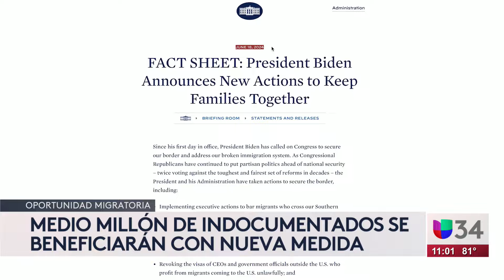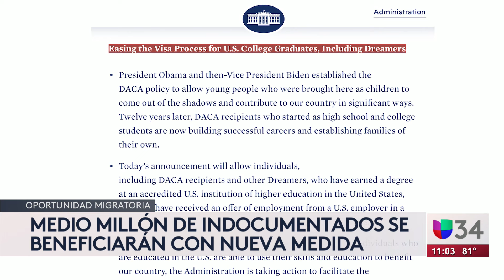Qué inmigrantes indocumentados se beneficiarán con la orden ejecutiva del presidente Biden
El abogado Michael Urbina explica que en el caso de los inmigrantes indocumentados que tienen activa una orden de deportación, "es posible que pueda eliminar la misma si busca reabrir el caso y si califica para el programa". También señala que a los dreamers se les facilitará el acceso a una visa de trabajo, pero aún se desconoce cuándo entrará en vigor la orden ejecutiva.

Univision 34 Atlanta es el espacio digital de noticias para que los residentes de la comunidad hispana en la entidad encuentren información útil que les ayude a vivir en los Estados Unidos.
Noticias relacionadas con el tiempo, la temperatura, olas de calor, tormentas de nieve, tomentas eléctricas, granizadas, así como temas de migración, deportaciones, política, resultados de la lotería, economía, negocios, finanzas personales, educación, salud, crimen, tráfico y la guía local son algunos de los tópicos que el grupo de periodistas reportean para la audiencia local.